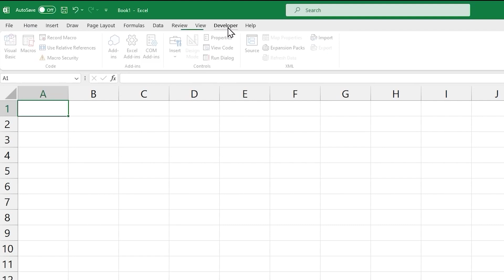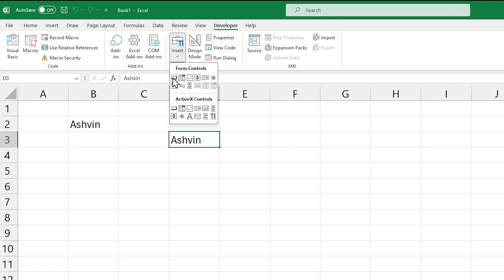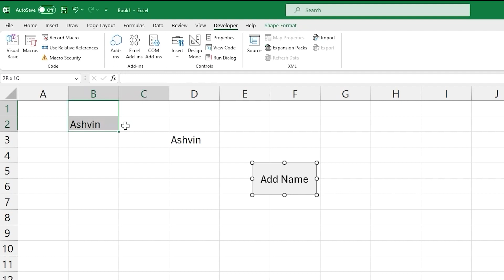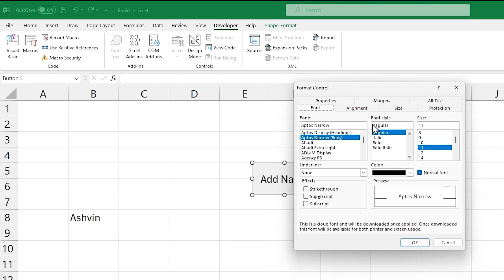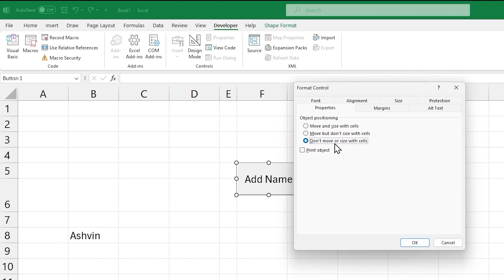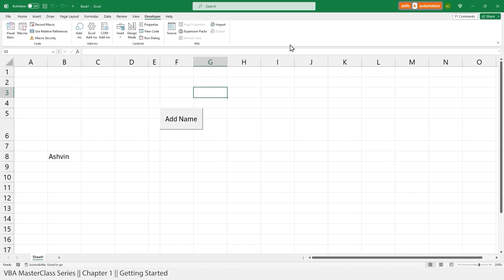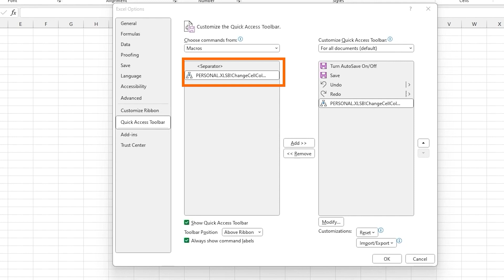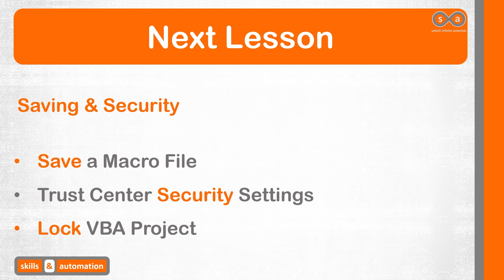Assign Macro to a Button || Excel VBA Master Class || 1.5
Let's check out ways that we can make our macros accessible to the end user. We shouldn't expect the user to go into the VBA backend or even, into the Excel Run Macro menu-option to use our macros. We can make our macros available by:

- Adding a Macro to a Form Button
- Adding a Macro to the Quick Access Toolbar
- Adding a Macro to a Picture, Shape or Icon

00:00 Intro
00:57 Form Button
07:09 Quick Access Toolbar
08:41 Picture/Shape/Icon